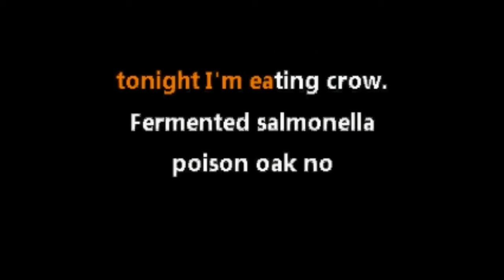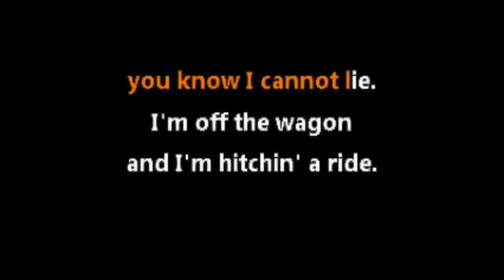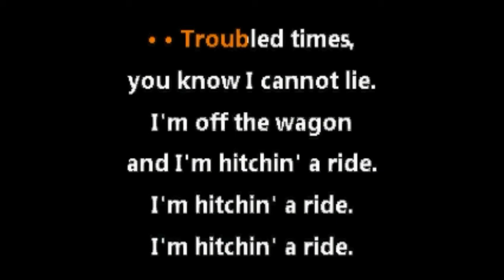Green Day • Hitchin a Ride Karaoke Extremo